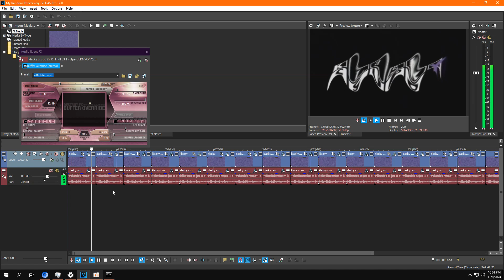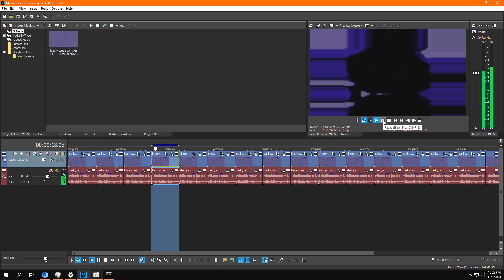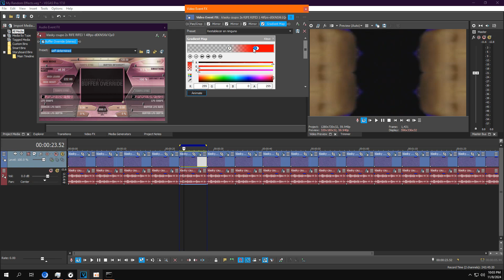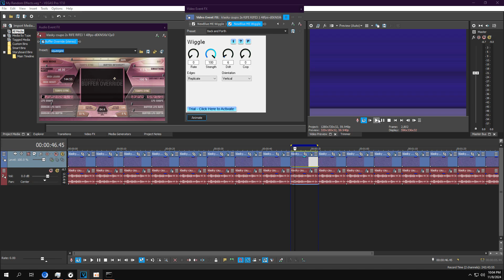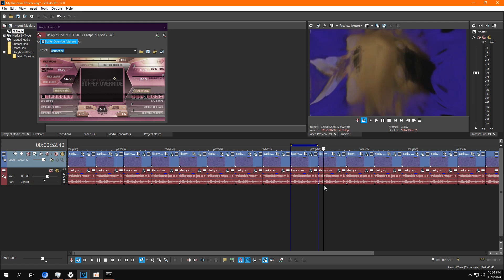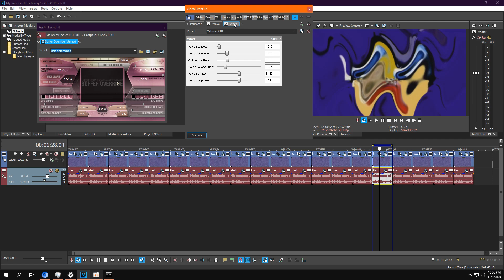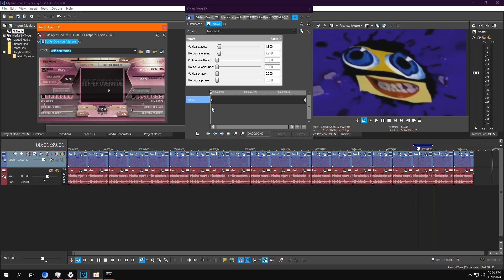CZIEF561/Kevin Menedez/MSVE812's random effects 1... but video tutorial?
❓ REQUESTED BY: @RobloxRolePlay8364
^ I will not accept any unclear/nonsensical requests here.

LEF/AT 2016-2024